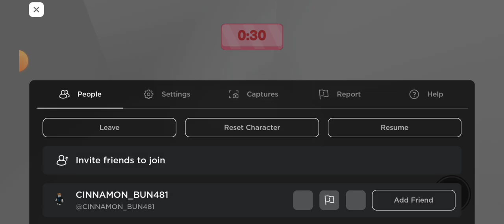BFDIA, but in roblox part 17 (I will show you a hack at the end of the video)